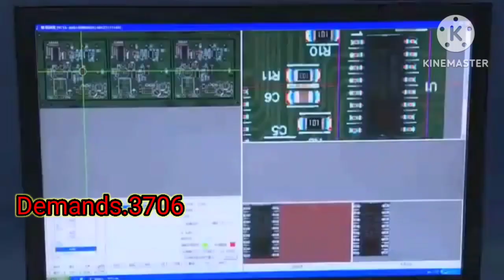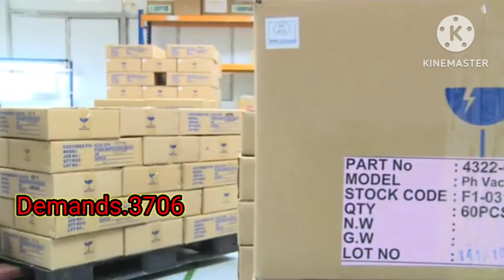PNE Micron electronics company #१०० मानिसहरूको माग ! उमेर - 18 देखि 40 वर्ष मुनिMalaysia demands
Malaysia demads Demands.3706 malaysia demands Welcome to PNE Micron Engineering Sdn bhd Malaysia your ultimate destination for all things electronics in Malaysia! We are a leading and innovative electronics company dedicated to providing you with top-notch technology solutions. On this channel, we bring you the latest updates, reviews, and insights into our cutting-edge products and services.

Join us as we explore the fascinating world of electronics, from state-of-the-art smartphones, tablets, and laptops to smart home devices, audio equipment, and more. Our team of experts will guide you through product demonstrations, tutorials, and tips to help you make the most of your electronic devices.

Stay up-to-date with the latest industry trends, technological advancements, and product launches. We pride ourselves on our commitment to quality, reliability, and customer satisfaction. Our goal is to empower you with the knowledge and tools needed to enhance your digital lifestyle.

Whether you're a tech enthusiast, a professional seeking innovative solutions, or simply curious about the world of electronics, our channel is the perfect hub for you.

Experience the future of electronics with [Electronics Company Name]!

Feel free to customize and modify the description as per your specific electronics company in Malaysia.